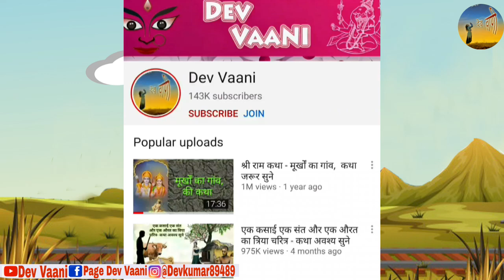चोरी की सज़ा और साधु तथा डरा हुआ सिपाही - कथा